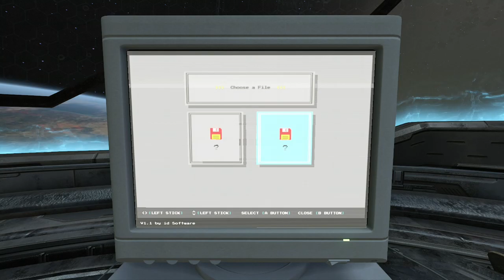Doom Eternal: Tony Hawk Easter Egg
(No Commentary)
Yeah Doom Slayer Was In One of Tony Hawk Pro Staker Video Games And Yes He's Playable Too